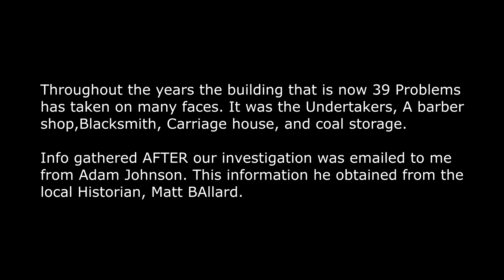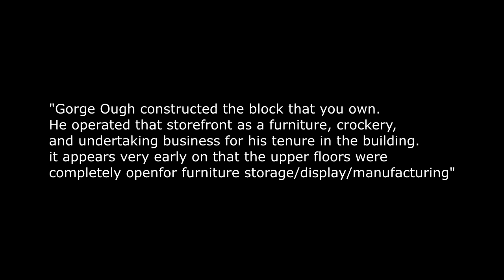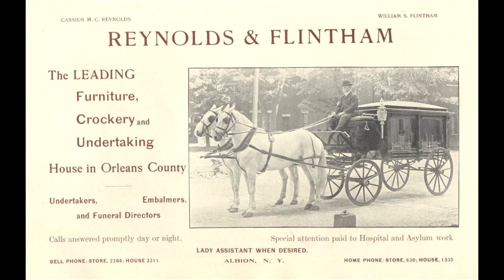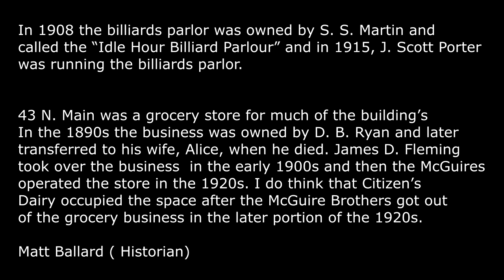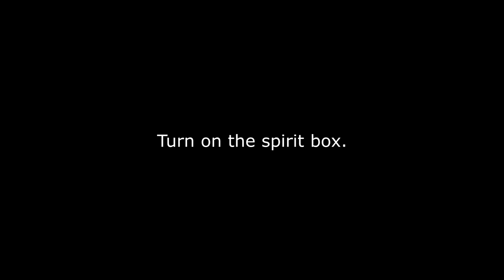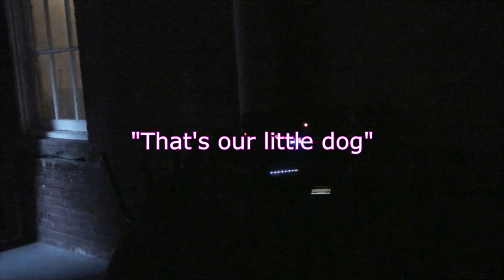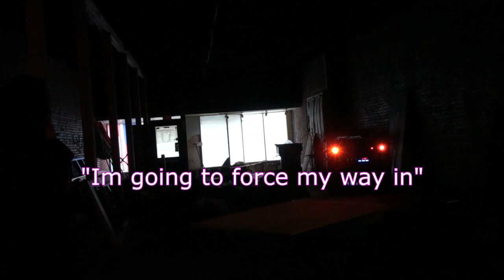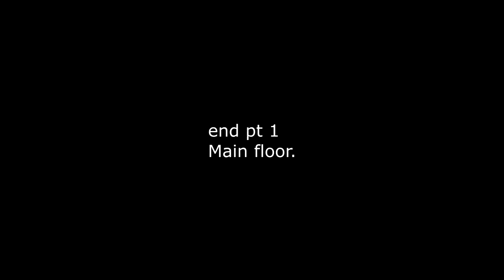39 problems investigation One of Five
I tried to keep the parts short as there are 5 from this investigation. We had limited time with each section so we could see it all and we still never made it to the basement.  If you hear anything I missed please share with a time stamp. ( to share a time stamp just type in the number ex: 00:00  with what you heard!